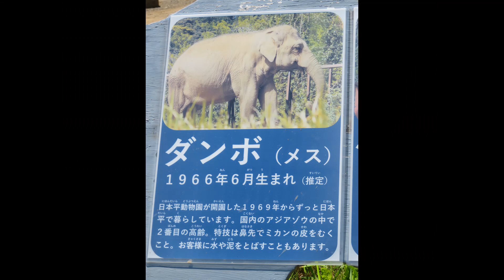日本平動物園、暑いのでホースで水をかけてもらうアジアゾウのダンボさん（2023・6・17）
6/17の日本平動物園、アジアゾウのダンボさんですが、暑いので飼育員さんにホースで水をかけてもらっていました。
この日はダンボさんの57歳のお誕生会が催されました。